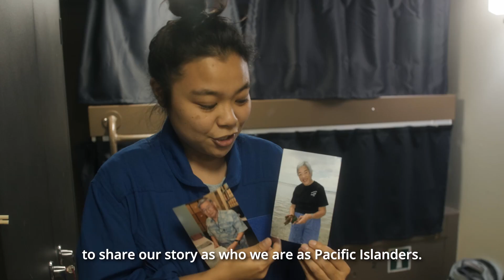MyBluePacific2050 Ambassador: Nicole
Meet our Blue Pacific ambassador, Dr. Nicole Yamase.

Dr. Nicole is an acclaimed Micronesian Ocean scientist from the Federated State of Micronesia. She made history by becoming the first Micronesian and Pacific Islander to descend to Challenger Deep, the deepest part of the ocean located at the southern end of the Marianas Trench.

Be inspired by Nicole...share your vision for our Blue Pacific in 2050 and you may win a trip to the Cook Islands to attend, meet and dialogue with your Pacific leaders.